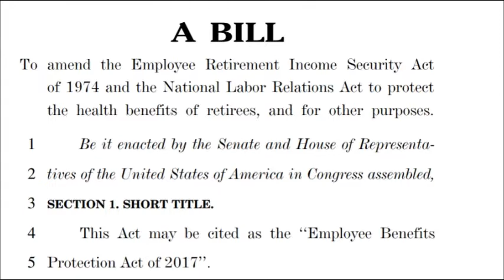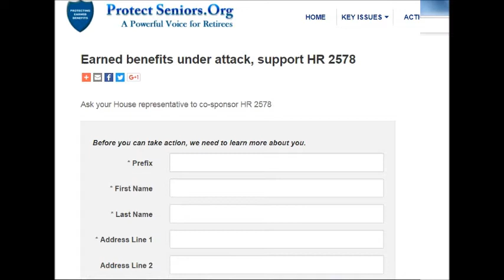Report on Capitol Hill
With Members of Congress returning to session with the latest focus on a new healthcare reform law, it is more important than ever that senior issues be prioritized.

Watch this brief update on the legislation, the Employee Benefit Protection Act (HR 2578), which makes it more difficult for employers to cancel or modify earned healthcare benefits.